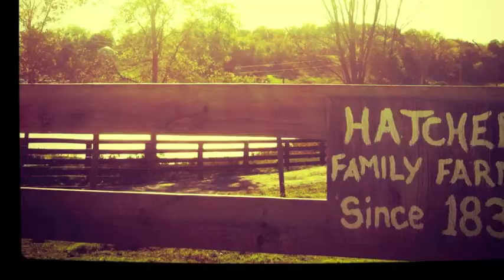The CO Video Update - Trip To Hatcher's Dairy Farm For Second Harvest